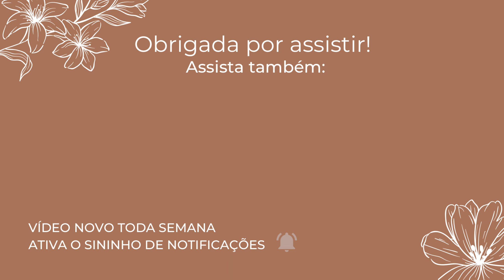Rotina com o meu bebê de um mês, mãe de primeira viagem e dona de casa.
Neste vídeo compartilho um pouco do meu dia com vocês. Rael já fez um mês, como o tempo passa rápido viu? Também mostro o nosso dia pra vocês, já voltei pra casa e não estou na casa dos meus pais mais. Foi uma correria esses dias, mas graças a Deus consegui vim mostrar um pouquinho do nosso dia com vocês. Espero muito que gostem, faço sempre com muito carinho!!!

Um grande beijooo e até o próximo vídeo!!! ❤️